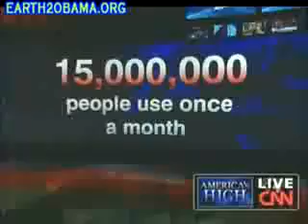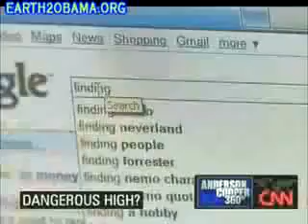CNN AMERICA'S HIGH Part 1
CNN's Anderson Cooper 360 takes a look at Marijuana in the United States. Part 1